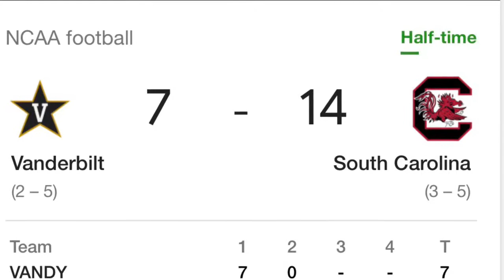Gamecocks Beat Vanderbilt 24 - 7 😎 🐔